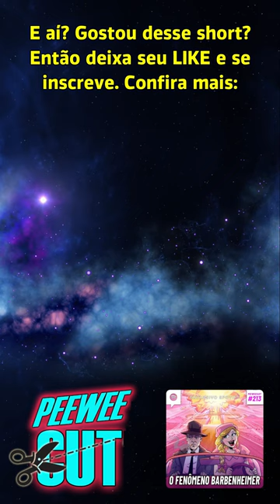O PONTO BAIXO DO FILME DA BARBIE | PEEWEE Short CUT | PWC 213 #105 #108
Dentro das próximas semanas o filme Barbie pode se tornar a maior bilheteria do Ano.
Mesmo sendo sucesso de público, o filme comete alguns deslizes.

Já assistiram? Gostaram?

Nesse short de hoje o PeeWee e convidados apontam alguns pontos que poderiam ter sido diferentes no filme.
Nós somos o PeeWee CUT. O Maior ponto de encontro dos Fãs do PeeWeeCast no Youtube.

Seja um propagador do nosso Canal. Indique para seus colegas que gostam da cultura Pop e do PeeWee.

Participantes do episódio:
Léo e Miguel.

Convidados:
Marcelo Lara ( Canal A BatCaverna)
Lucas Maia ( Canal Refúgio Cult)
Arthur Viana ( Canal Arthur Viana)

Confira os outros Cortes na PlayList em nosso Canal:

Nos acompanhem no INSTAGRAM: @peeweecutoficial